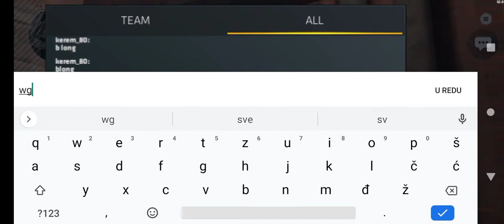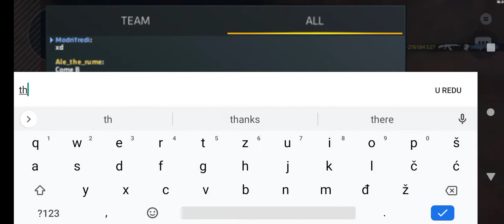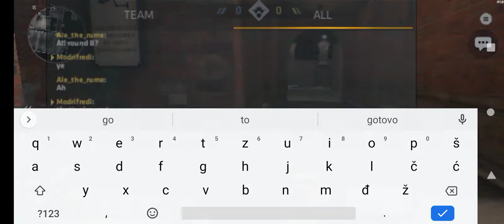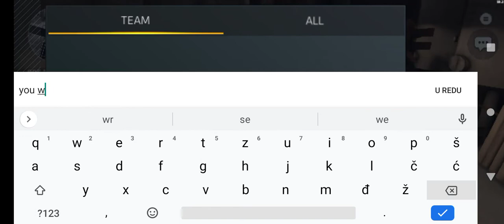Ak vs Ak in C-Ops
Ah yes, the good' ol Ak Vs Ak in C-Ops, surely there are no tryha-

Hello Everyone! Today i play the game called C-Ops. I know this game for a long, long time. I love playing it and in this video i am playing Ak 47 vs Ak 47

Sub for more of this content